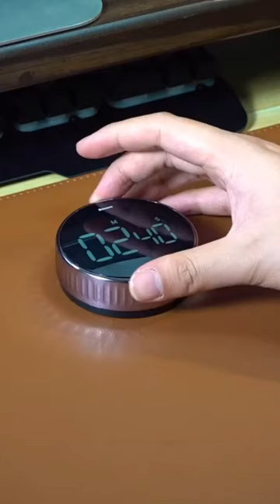The Great Timer Gadget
Welcome to the future of gadgets! We are here to unveil the latest must-have gadget that will revolutionize the way you live. In this video, we will take you on a journey to discover the amazing features of this gadget and show you how to use it to its full potential. Whether you're a gadget enthusiast or just looking for ways to simplify your life, you won't want to miss this. Get ready to be wowed and discover the coolest gadget of the year!